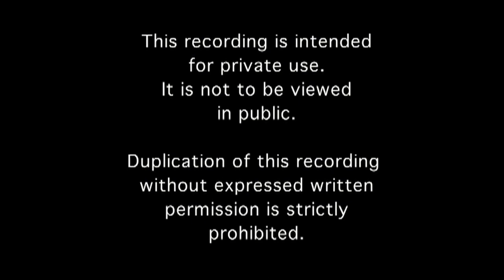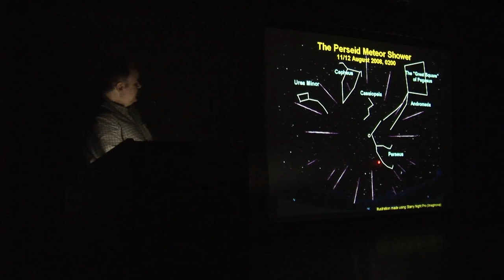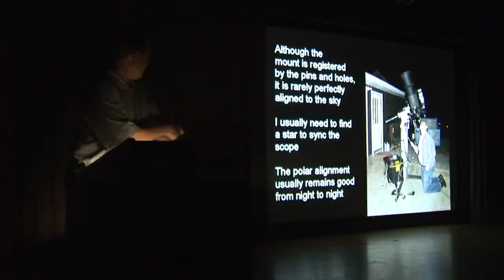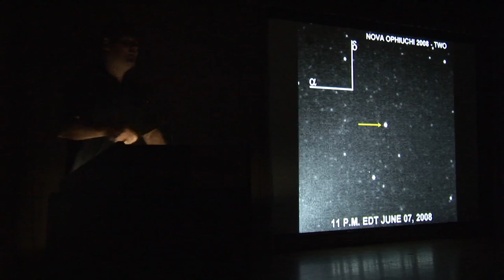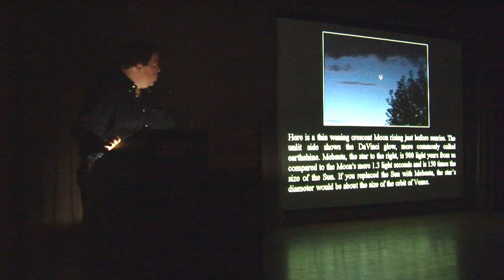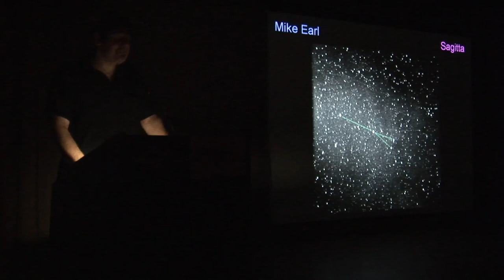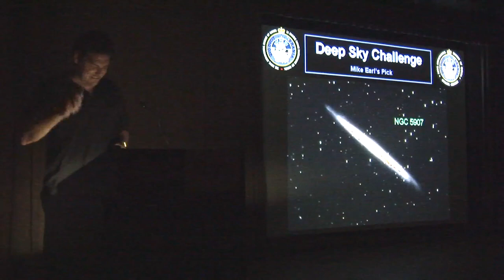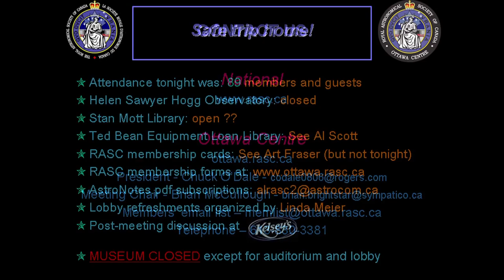RASC Ottawa Centre Monthly Meeting 2008 August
Breaking News
Debra Ceravolo – Nominations
Tim Cole - Ottawa Skies
Bob Olson – Mount Olson Observatory
Break
Mike Earl – Novae Ophiuchi 2008 Report
Observations
Observing Challenges